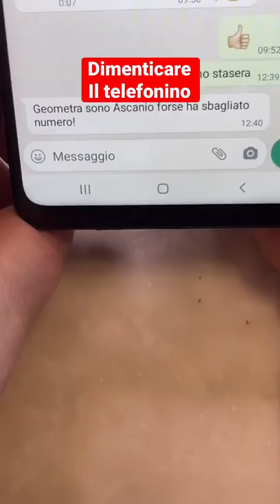Dimenticare il telefonino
Avete mai dimenticato il telefonino? Oppure avete mai avuto l’opportunità di controllare il telefonino di altri? Cosa stavate cercando? Qualche traccia di un possibile amante? Un tradimento carpito dai messaggi? Foto particolari? Qualsiasi cosa sia…sicuri che sia stato meglio saperlo che vivere nel dubbio e magari nella speranza di sbagliarvi?